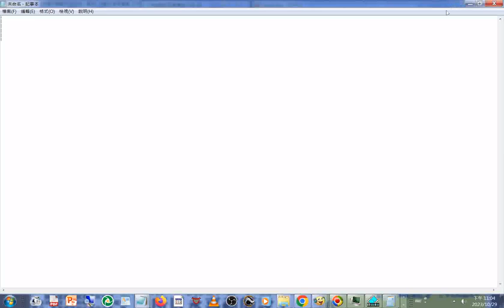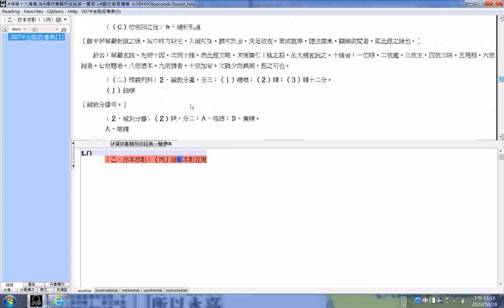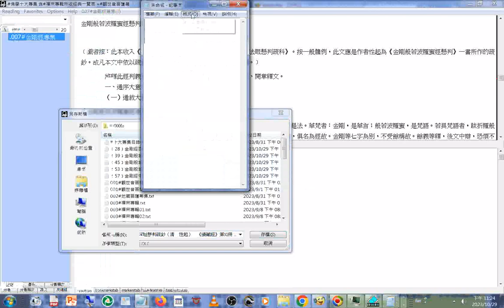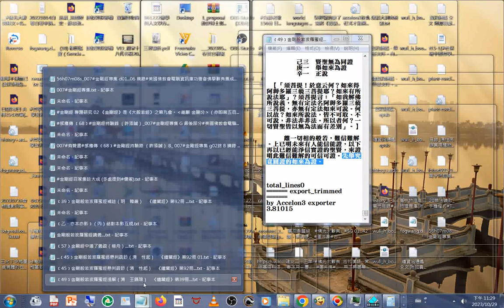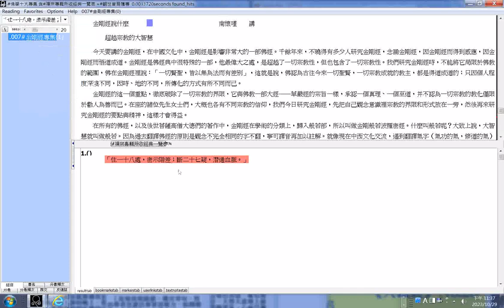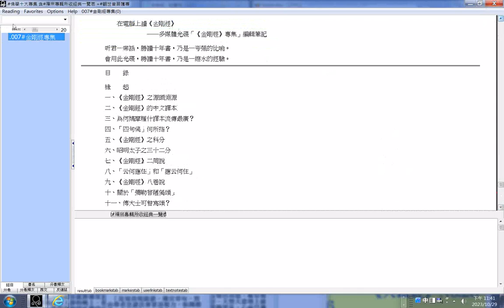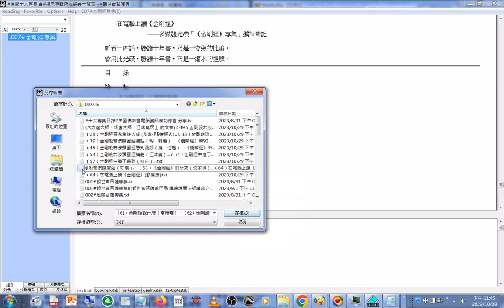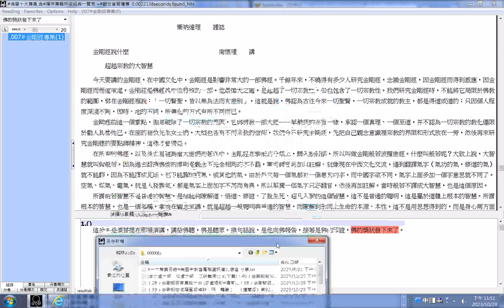資料庫 操作 搜尋 匯出 (007#有聲書#金剛經專集 美國佛教會電腦資訊庫功德會佛學辭典集成佛學十大專集)速讀訓練參考資源 20231029